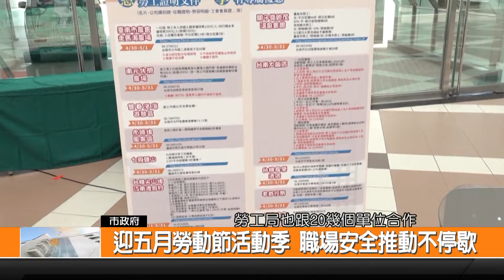迎五月勞動節活動季 職場安全推動不停歇-新永安新聞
5月1日勞動節將要到來,臺南市政府勞工局從4月中開始一直到5月底,舉辦勞動節一系列活動,今日在市府舉辦記者會向外宣傳,而會中也由市長黃偉哲授旗給新成立的安衛家族,期待更多事業單位能夠落實職業安全衛生。